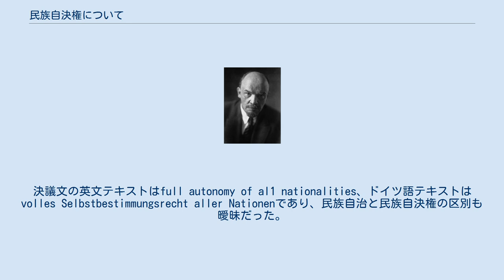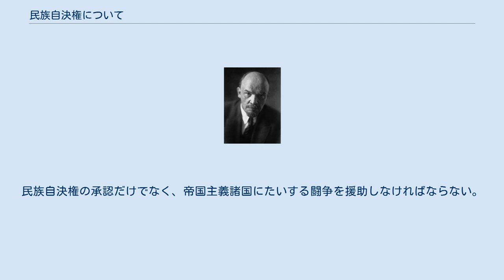民族自決権について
『民族自決権について』 (ロシア語: О праве наций на самоопределение）とは、1914年に出版されたレーニンの著作。
民族自決権を「ある民族が他の民族の集合体から国家的に分離して民族国家を形成する権利」と定義し、擁護した。
 1896年の第二インタナショナル・ロンドン大会は、すべての民族の自決権を承認する決議を採択した。
これは、当時ロシア・ドイツ・オーストリアに分割されていたポーランドに関し、ローザ・ルクセンブルクが独立の要求を否定し、ポーランド社会党がそれに反論して論争が起こったことを受けてのものだった。
 ただし、ロンドン大会の決議文にある「すべての民族の自決権」が何を意味するのかは必ずしも明白ではなかった。
決議文の英文テキストはfull autonomy of al1 nationalities、ドイツ語テキストはvolles Selbstbestimmungsrecht aller Nationenであり、民族自治と民族自決権の区別も曖昧だった。
ドイツ語テキストにしたがって決議文が解釈されるようになったのはレーニンやローザ・ルクセンブルクがドイツ語テキストを使ったことによる。
 ロシア社会民主労働党は、1903年の第二回党大会において、すべての民族に民族自決権を認める綱領を採択した。
レーニンは同じ時期に書かれた論文「われわれの綱領における民族問題」で、民族自決権の承認はつねに民族独立を無条件に要求しなければならないことを意味しない、プロレタリアートの階級闘争の利益に民族自決の要求を従属させなければならない、と解説した。
一方、ロシア社会民主労働党に加入する交渉のため第二回党大会に来ていたポーランド社会民主党は、ポーランド社会党との対抗で民族自決権を認めない立場を取っていたため、ロシア社会民主労働党に対して民族自決権の条項を綱領から削除するよう要求し、拒否されて去った。
 ポーランド社会民主党は、その後1906年のロシア社会民主労働党ストックホルム大会でロシア社会民主労働党の自治的構成部分として加入することになった。
しかし民族問題に関する立場はロシア社会民主労働党とは依然として異なっていた。
ポーランド社会民主党のローザ・ルクセンブルクは1908年から1909年にかけて長大な論文「民族問題と自治」を書いて民族自決権を否定した。
 レーニンはあらためて民族問題に立ち返り、ローザ・ルクセンブルクに対する批判を主眼として『民族自決権について』を執筆した。
 本書の概要は以下の通り。
 商品生産が完全な勝利をおさめるためには、ブルジョアジーが国内市場を獲得することが必要であり、同一の言語をつかう住民の住んでいる諸地域を、この言語が発達し文献のうちに固定するのを妨げているあらゆる障害をとりのぞいたうえ、国家として結集することが必要である。
だから、近代資本主義のこれらの要求をもっともよく満たす民族国家を形成することが、あらゆる民族運動の傾向である。
資本主義時代の典型的なもの、正常なものは、民族国家である。
したがって、民族の自決とは、ある民族が他民族の集合体から国家的に分離することを意味し、独立の民族国家を形成することを意味している。
 民族運動の見地から見て根本的に異なっている資本主義の二つの時期を厳密に区別する必要がある。
一方では、それは、封建制度と絶対主義の崩壊の時期であり、ブルジョア民主主義的な社会と国家の形成の時期、すなわち、民族運動がはじめて大衆的なものになり、出版物や代議機関への参加などによってすべての階級をどのみち政治にひきいれる時期である。
他方では、それは、立憲政体をうちたててからすでに久しく、プロレタリアートとブルジョアジーの敵対関係がつよく発展した、まったく形成されおわった資本主義書国家の時期でありーー資本主義崩壊の前夜と呼ぶことのできる時期である。
第一の時期にとって典型的なのは、民族運動の目ざめであり、一般に政治的自由のための、とくに民族の権利のための闘争とむすびついて、もっとも数多い、もっとも「動きだしのにぶい」層としての農民が、民族運動にひきいれられることである。
第二の時期にとって典型的なのは、大衆的なブルジョア民主主義運動のないこと、発展した資本主義が、すでに完全に商品取引のなかにひきいれられた諸民族をますます接近させ、ますます混合させながら、国際的に一体となった資本と国際労働運動との敵対を前面におしだすことである。
 西ヨーロッパ...